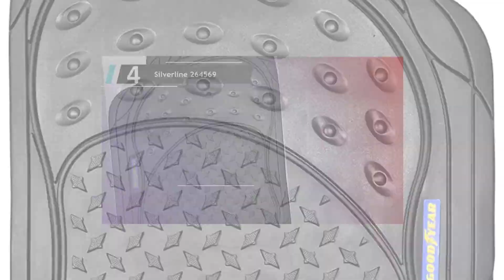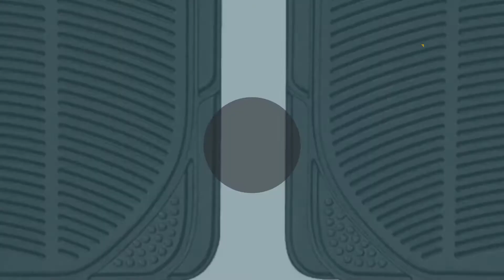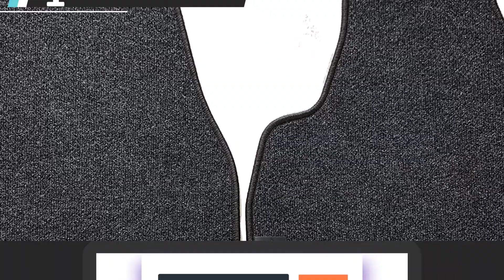✅ Mejores Pulidoras Para Coche 2022 - (Top 5)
Aquí está la lista de 5 Mejores Pulidoras Para Coche

1. TecTake Máquina Pulidora

2. Einhell 2093260 PULIDORA

3. SPTA Pulidora Coche

4. Silverline 264569

5. TACKLIFE Pulidora Coche